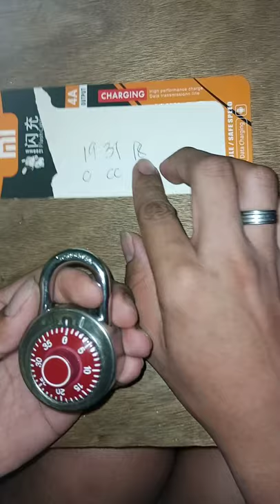HOW TO OPEN 3 ACCESS COMBINATION LOCK 🔐